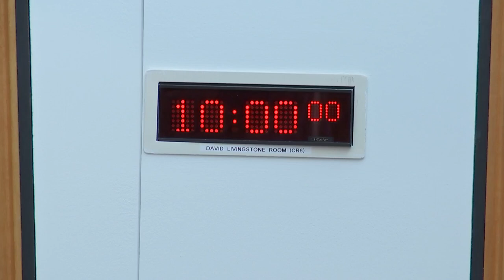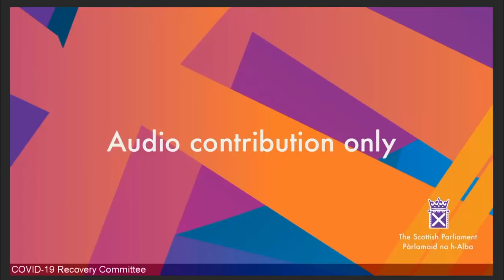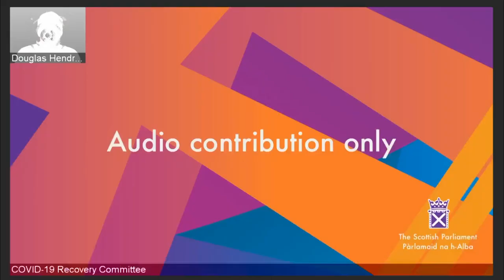COVID-19 Recovery Committee - 24 March 2022